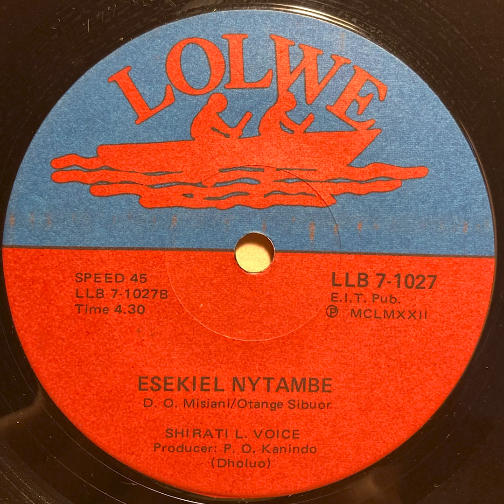Esekiel Nytambe - Shirati Luo Voice